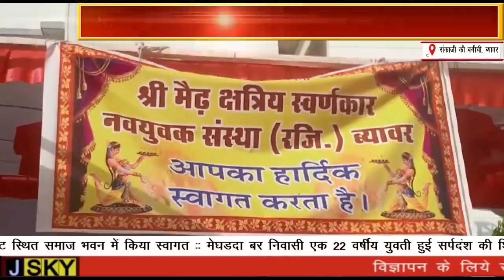श्री मैढ़ क्षत्रीय स्वर्णकार नवयुवक संस्था का रांकाजी की बगीची में गणगौर पूजन